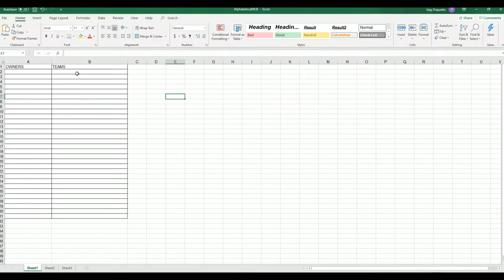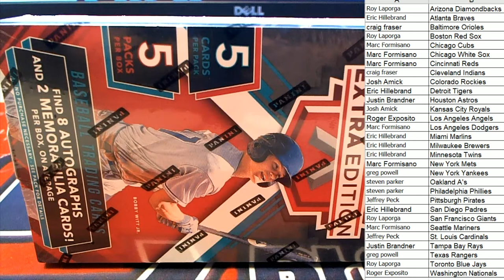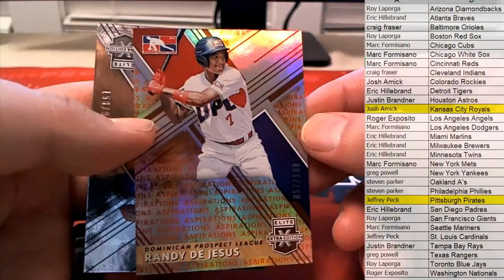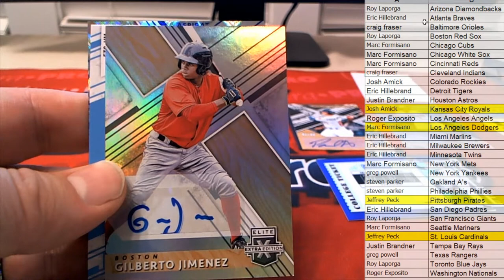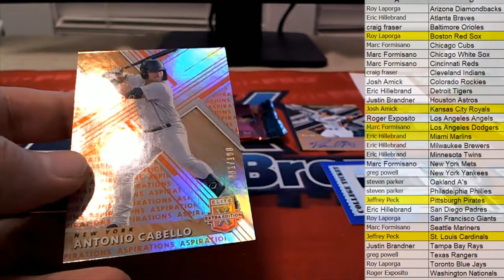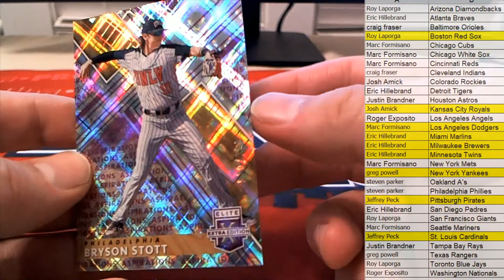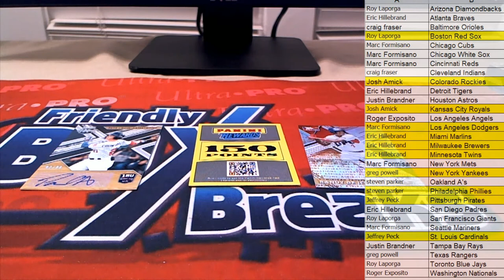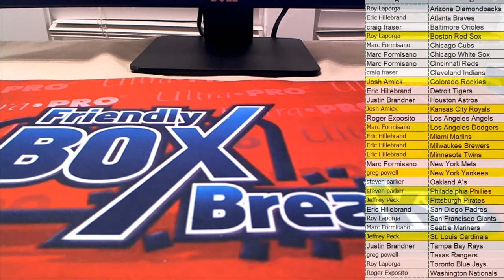2019 Panini Elite Extra Edition Baseball Hobby Box ID 19EXTRAED555